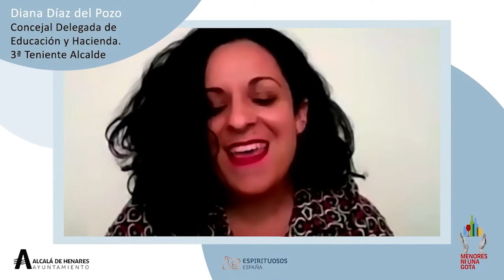Encuentro Menores ni una Gota- Alcalá de Henares